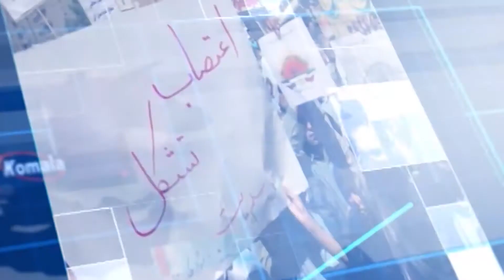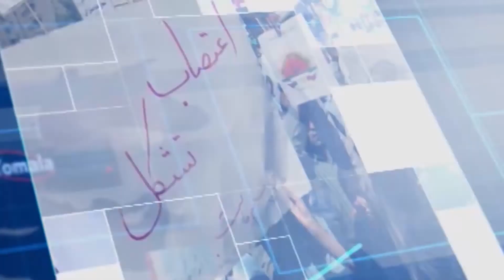وته ی روژ - كۆماری ئیسلامی و جینایه‌ت دژبه‌ كه‌مینه‌ ڕه‌گه‌زییه‌كان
كۆماری ئیسلامی و جینایه‌ت دژبه‌ كه‌مینه‌ ڕه‌گه‌زییه‌كان
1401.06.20